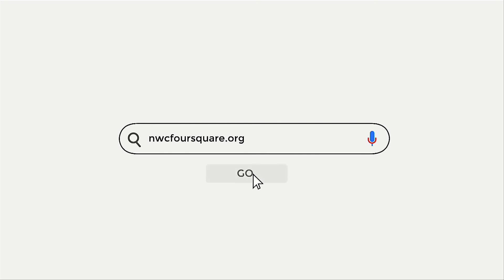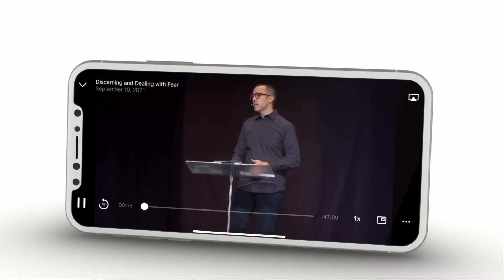The Call to be a House of Prayer